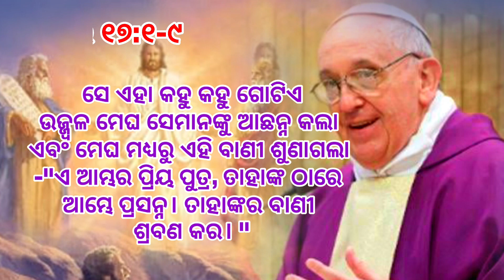SECOND SUNDAY OF LENT II LENT : DAY TWELVE II JEEVANA CHETANA II By Fr. Naresh Chandra Nayak CM II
Pope Francis: Our Lenten Journey is SYNODAL.

ଆମର ତପସ୍ୟା କାଳର ଯାତ୍ରା ସିନୋଡୀୟ ଯାତ୍ରା ଅଟେ: ପୁଣ୍ଯ ପିତା ଫ୍ରାନ୍ସିସ୍।

ଚଳିତ ବର୍ଷ 2023 ପାଇଁ ତାଙ୍କର ବାର୍ତ୍ତାରେ, ପୁଣ୍ଯ ପିତା ଫ୍ରାନ୍ସିସ୍ ତପସ୍ୟା କାଳରେ ଯାତ୍ରା ଏବଂ ସିନୋଡୀୟ ଯାତ୍ରା ମଧ୍ୟରେ ସମ୍ପର୍କକୁ ଆଲୋକପାତ କରିଛନ୍ତି, ଯାହା ଉଭୟ ପରମ୍ପରାର ମୂଳ ଏବଂ ନୂତନତା ପାଇଁ ଖୋଲା ଅଛି |
ଖ୍ରୀଷ୍ଟୋଫର୍ ୱେଲ୍ସ
ବ୍ୟକ୍ତିଗତ ଏବଂ ଏକକ୍ଲେସିଆଲ୍ ବା ମାଣ୍ଡଳିକ “ଟ୍ରାନ୍ସଫିଗୁରେସନ୍” ରୁପାନ୍ତରିତ ହେଉଛି ତପସ୍ୟା କାଳର ଆଧ୍ଯାତ୍ମିକ ଯାତ୍ରାର ଲକ୍ଷ୍ୟ, ଯାହା ସମ ଭାବରେ ସିନୋଡୀୟ ପ୍ରକ୍ରିୟା ବୋଲି ପୁଣ୍ଯ ପିତା ଫ୍ରାନ୍ସିସ୍ ତାଙ୍କର ତପସ୍ୟା କାଳର 2023 ସଂନ୍ଦେସ ରେ ଲେଖିଛନ୍ତି |
ଯାହା ସାଧୁ ପାଉଲଙ୍କ ମତି ପରିବର୍ତ୍ତନ ପର୍ବ ମହୋତ୍ସବ  ସାକ୍ଷରିତ ହୋଇଥିବା ଏବଂ ଗତ ଶୁକ୍ରବାର ତଥା ୧୭ ଫେବୃଆରୀ ଦିନ ପ୍ରକାଶିତ ଏହି ବାର୍ତ୍ତା “ତପସ୍ୟା କାଳର  ସିନୋଡୀୟ ଯାତ୍ରା” ଶୀର୍ଷକ ରହିଛି।
ଆମର ତପସ୍ୟା କାଳର ଯାତ୍ରା ସିନୋଡୀୟ ଅଟେ |
ପ୍ରତିବର୍ଷ  ତପସ୍ୟା କାଳର ଦ୍ୱିତୀୟ ରବିବାରରେ ପ୍ରଭୁ ଯୀଶୁଖ୍ରୀଷ୍ଟଙ୍କ ରୁପାନ୍ତରିତ ଘୋଷିତ ହୋଇଥିବା  ସୁସମାଚାର ବର୍ନନା ରୁ ପୁଣ୍ଯ ପିତା ଫ୍ରାନ୍ସିସ୍ ତାଙ୍କର ପ୍ରେରଣା ନିଅନ୍ତି | ଯୀଶୁ ଖ୍ରୀଷ୍ଟଙ୍କ ରୂପାନ୍ତରିତ ଦ୍ରୁଶ୍ଯରେ ମନୋନୀତ ଶିଷ୍ୟମାନଙ୍କ ପରି, ତପସ୍ୟା କାଳରେ  ଯୀଶୁ “ଆମକୁ ତାଙ୍କ ସହିତ ଅଲଗା ସ୍ଥାନକୁ ନେବାକୁ” ସୁଯୋଗ ଦିଅନ୍ତି |
ସେ ଲେଖିଛନ୍ତି, “ତପସ୍ୟା କାଳର ଅନୁତାପ, ଆମର ବିଶ୍ୱାସର ଅଭାବକୁ ଦୂର କରିବା ଏବଂ କ୍ରୁଶ ରାସ୍ତାରେ ଯୀଶୁଙ୍କୁ ଅନୁସରଣ କରିବା ପାଇଁ ଆମର ପ୍ରତିରୋଧକୁ ଅନୁଗ୍ରହ ଦ୍ୱାରା ବଞ୍ଚାଇ ରଖିବାରେ ସାହାୟ୍ଯ କରନ୍ତି ।
ଏହା ଆମର ପ୍ରୟାସ, ବଳିଦାନ ଏବଂ ଏକାଗ୍ରତାର ଆବଶ୍ୟକ କରେ, ଯାହା ମଧ୍ୟ ସିନୋଡୀୟ ଯାତ୍ରା ପାଇଁ ଆବଶ୍ୟକତା ଅଟେ |  ତେଣୁ ଆମେ କହିପାରିବା ଯେ “ଆମର ତପସ୍ୟା କାଳର ଯାତ୍ରା ହେଉଛି  ସିନୋଡୀୟ ”ଯେହେତୁ ଆମେ ଏହାକୁ ଜଣେ ଗୁରୁଙ୍କ ଶିଷ୍ୟ ଭାବରେ ସମାନ ପଥରେ ଏକତ୍ର କରିବରେ ସାହାୟ୍ଯ କରିଥାଏ  |
ଉଭୟ ଲିଟୁର୍ଜିକାଲ୍ ବା ଉପାସନା ର ଯାତ୍ରାରେ ଏବଂ ସିନୋଡୀୟ ଯାତ୍ରା ସମୟରେ, ଖ୍ରୀଷ୍ଟ ତ୍ରାଣକର୍ତ୍ତାଙ୍କ ରହସ୍ୟରେ ଅଧିକ ଗଭୀର ଏବଂ ସମ୍ପୂର୍ଣ୍ଣ ଭାବରେ ପ୍ରବେଶ କରିବା ଛଡା ଆଉ କିଛି କରନ୍ତି ନାହିଁ ବରଂ ଈଶ୍ବରଙ୍କ ଇଚ୍ଛା ବୁଝିବାରେ ସାହାଯ୍ୟ କରେ |
ଶିଷ୍ୟମାନେ ଯେଉଁ ପରି ଟାବୋର ପର୍ବତ ଉପରକୁ ଯାତ୍ରାକସେ, ପୁଣ୍ଯ ପିତା ଫ୍ରାନ୍ସିସ୍ ସ୍ୱୀକାର କରିଛନ୍ତି ଯେ ସିନୋଡୀୟ ପ୍ରକ୍ରିୟା କଷ୍ଟଦାୟକ ମନେହୁଏ ଏବଂ ନିରାଶ ହୋଇପାରେ |
ତଥାପି, ସେ କୁହନ୍ତି “ଶେଷରେ ଯାହା ଆମକୁ ଅପେକ୍ଷା କରେ ତାହା ନିଃସନ୍ଦେହରେ କିଛି ଆଶ୍ଚର୍ଯ୍ୟଜନକ ଅଟେ, ଯାହା ଆମକୁ ଈଶ୍ବରଙ୍କ ଇଚ୍ଛା ଏବଂ ପ୍ରୁଥିବୀରେ ଆମର ମିଶନକୁ ଭଲ ଭାବରେ ବୁଝିବାରେ ସାହାଯ୍ୟ କରିବ |”
ମୋଶା ଓ ଏଲିୟଙ୍କ ରୂପର ଦର୍ଶନକୁ ସୂଚାଇ - ଟ୍ରାନ୍ସଫିଗୁରେସନ୍ ବା ଯୀଶୁ ଖ୍ରୀଷ୍ଟଙ୍କ ରୁପାନ୍ତରିତ ଆଇନ୍ ଏବଂ ଭବିଷ୍ୟ‌ଦ୍‌ବକ୍ତାଙ୍କ ପ୍ରତିନିଧିତ୍ୱ କରୁଥିବା ପୁଣ୍ଯ ପିତା  ଫ୍ରାନ୍ସିସ୍ କୁହନ୍ତି, “ସେହିଭଳି ସିନୋଡୀୟ ଯାତ୍ରା ମଣ୍ଡଳୀର ପରମ୍ପରାରେ ମୂଳତ  ଏବଂ ସେହି ସମୟରେ ନୂତନତା ପାଇଁ ଖୋଲା ଥିଲା।” ସେ ବ୍ୟାଖ୍ୟା କରିଛନ୍ତି ଯେ “ନୂତନ ପଥ ଖୋଜିବା ଏବଂ ଅସ୍ଥିରତା ଏବଂ ଆଧୁନିକ ପରୀକ୍ଷଣର ବିରୋଧୀ ପ୍ରଲୋଭନକୁ ଏଡାଇବା ପାଇଁ ପରମ୍ପରା ପ୍ରେରଣାର ଉତ୍ସ ଅଟେ।” ଆମର ବ୍ୟକ୍ତିଗତ  ଶୁଣିବା ଏବଂ ଦୌନନ୍ଦିନ ପ୍ରୟାସ  ଏକାନ୍ତିକ ପରିବର୍ତ୍ତନ କିମ୍ବା ରୂପାନ୍ତରର ଲକ୍ଷ୍ୟରେ ପହଞ୍ଚିବା  ପାଇଁ, ପୁଣ୍ଯ ପିତା ଫ୍ରାନ୍ସିସ୍ ଯୀଶୁଙ୍କ ରୂପାନ୍ତରଣ ଦ୍ୱାରା ଅନୁପ୍ରାଣିତ ଦୁଇଟି ପଥ ପ୍ରସ୍ତାବ ଦେଇଛନ୍ତି |

ପ୍ରଥମଟି ହେଉଛି ଈଶ୍ବରଙ୍କ ବାକ୍ୟ  ଆମର ଭାଇ ଓ ଭଉଣୀମାନଙ୍କୁ ଶୁଣିବା ରେ ଘଟିଥାଏ | ପୁଣ୍ଯ ପିତା ଆମକୁ ମନେ ପକାନ୍ତି ଯେ ଖ୍ରୀଷ୍ଟଙ୍କ କଥା ଶୁଣିବା ପ୍ରାୟତ ମଣ୍ଡଳୀରେ ଥିବା ଆମର ଭାଇ ଓ ଭଉଣୀମାନଙ୍କ କଥା ଶୁଣିବ ଦ୍ବାରା ହିଁ ହୋଇଥାଏ ।

ଦ୍ୱିତୀୟ ପଥ ଜୀବନର ଦୈନନ୍ଦିନ ସଂଘର୍ଷର ବାସ୍ତବତାକୁ ସାମ୍ନା କରିବା ସହିତ ଅସାଧାରଣ ଘଟଣା ଏବଂ ଅନୁଭୂତିରେ ଧରାପଡି ନଥାଏ | ପୁଣ୍ଯ ପିତା ଫ୍ରାନ୍ସିସ୍ ଆମକୁ ମନେ ପକାଇ ଦେଇଛନ୍ତି ଯେ ତପସ୍ୟା କାଳ ଏବଂ ସିନୋଡୀୟ ପ୍ରକ୍ରିୟା ନିଜ ଭିତରେ ଶେଷ ନୁହେଁ, ବରଂ ଆମ୍ଭମାନଙ୍କୁ ପୁନରୁଥାନ ର ଅଭିଜ୍ଞତାକୁ ନେଇଯାଉଥିବା ଆମେ ଅନୁଭବ କରୁ |
ପୁଣ୍ଯ ପିତା ଶେଷରେ କହନ୍ତି, "ଆସନ୍ତୁ, ସମତଳ ଅଞ୍ଚଳକୁ ଯିବା, ଏବଂ ଆମେ ଅନୁଭବ କରିଥିବା ଅନୁଗ୍ରହ ଆମ ସମ୍ପ୍ରଦାୟର ସାଧାରଣ ଜୀବନରେ" ସିନୋଡୀୟ ର କାରିଗର "ହେବା ପାଇଁ ଆମକୁ ଶକ୍ତିଶାଳୀ କରିିବା ପାଇଁ ଅନୁମତି ଦେବା ।"

Translated by:
Fr. Naresh Chandra Nayak CM